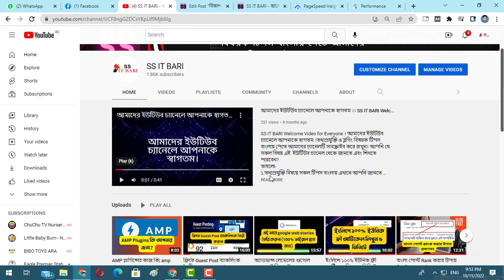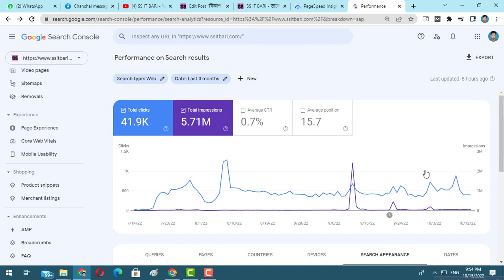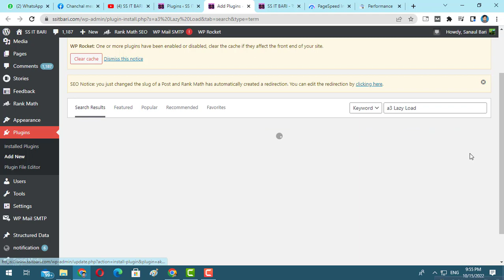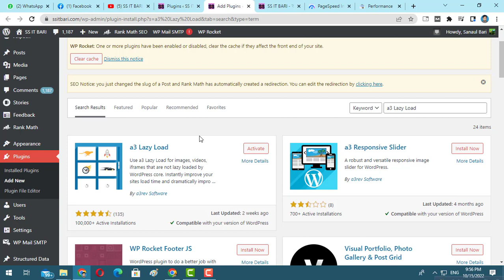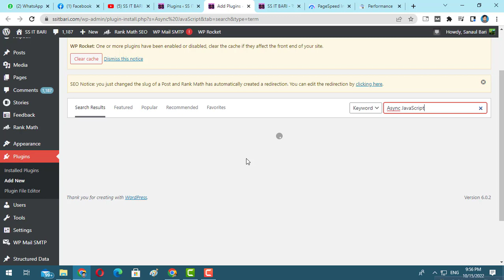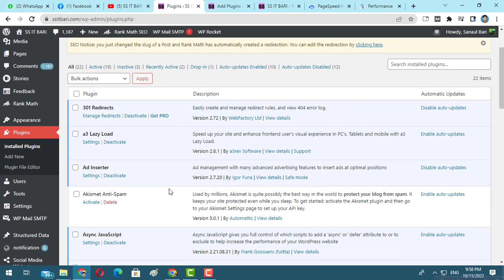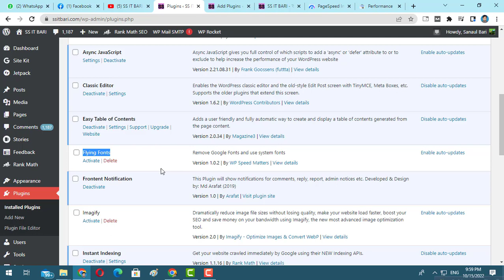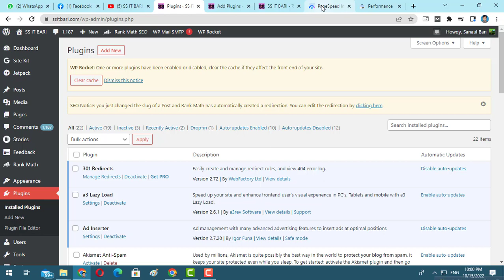সাইটের পারফরম্যান্স বৃদ্ধি করার সঠিক উপায় | Core Web Vitals SEO | Core Web Vitals error Fix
Core Web Vitals SEO,
Core Web Vitals error Fix ,
plugin wordpress tutorial,
Blogging bangla tutorial,
Blogger bd,
Blogger Bangladesh,
Ssitbari,